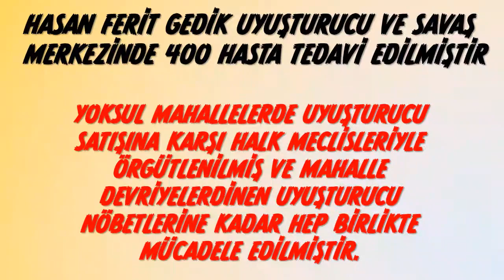Uyuşturucuyla Mücadelede Tek Alternatif Devrimcilerdir!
Bu düzende devlet uyuşturucu sorununu çözemez,  uyuşturucuyla mücadeleyi devrimciler yapar,  çözüm Amatemler'de değil uyuşturucuyla savaş komitelerindedir.